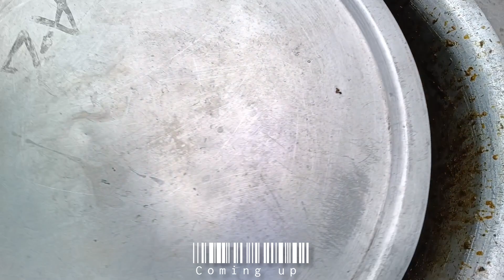Wedding Preparations💒 in Guntur Village Andhra Pradesh..! Day-2